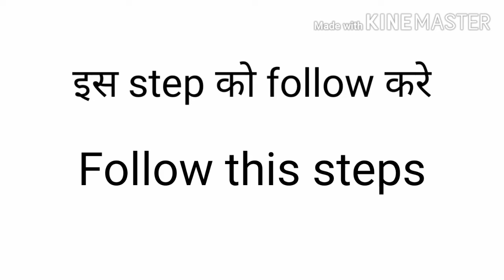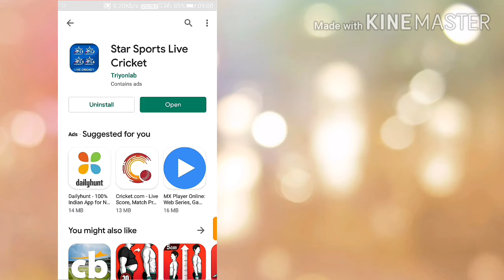How to watch ipl 2020 live on mobile । IPL 2020 कैसे देखे live मोबाईल पर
Friends, maine is video me aapko bataya hai ki aap 2020 ipl ko live mobile par kaise dekh sakte hai bina koi paise diye video ko end tak dekhiye ga ye 100% kam karne wali trick hai

Apne dosto ke paas Share kare